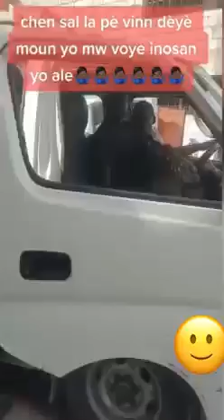Bon Nouvèl: Izo lage 2 bus moun Miragwan ke li te kenbe yo, aprè gwo bif li ak komisè Miskaden.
Bon Nouvèl: Izo lage 2 bus moun Miragwan ke li te kenbe yo, aprè gwo bif li ap fè ak komisè gouvènman Miragwan nan Muscadin kote komisè a ta touye yon jèn gason Village De Dieu ke yo ta akize de yon manb 5 segond.